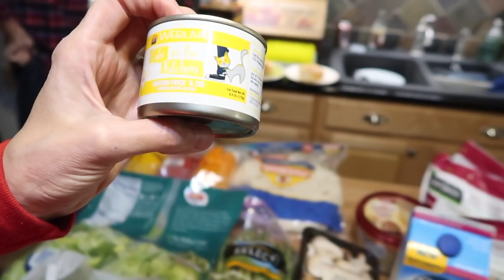Mice Ice!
Mice Ice! (10/29/18)
It's a shopping Monday! Hauling some good stuff! All the usual suspects plus some. Pasta night & DWTS!